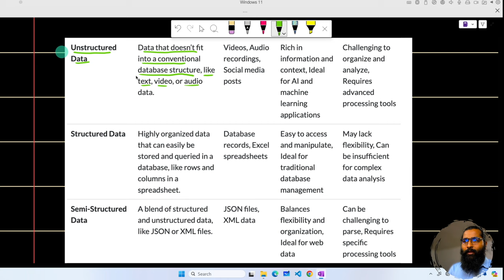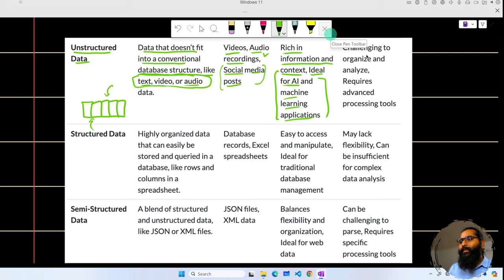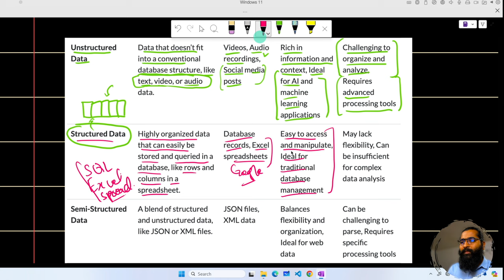Structured vs. Un-structured vs. Semi-structured data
Register guidelines:
Video Description:
Navigate the diverse landscapes of data types in this detailed session of the Data Analyst Summer Bootcamp 2024! Understand the differences, advantages, and challenges of working with structured, unstructured, and semi-structured data. This guide is essential for any data professional aiming to utilize data effectively across various applications. 📊📝

👉 What You'll Learn:

Clear definitions and examples of structured, unstructured, and semi-structured data.
How to identify which data type you are working with and the best tools for each.
Techniques for managing and extracting value from each data type.
Real-world use cases illustrating the impact of data structuring on analysis outcomes.
📅 Session Agenda:

Overview of Data Types
Deep Dive into Structured Data
Exploring Unstructured Data
Understanding Semi-structured Data
Comparative Analysis: When to Use Each Type
Live Q&A: Your Questions Answered
🌟 Who Should Watch:
This webinar is perfect for data analysts, data scientists, and IT professionals, as well as students and researchers interested in data management and analytics. Whether you're refining your skills or starting from scratch, this session will equip you with the knowledge to handle various data types effectively.

Drop your questions and comments below—we're excited to hear about your experiences with different data types and answer any queries you might have!